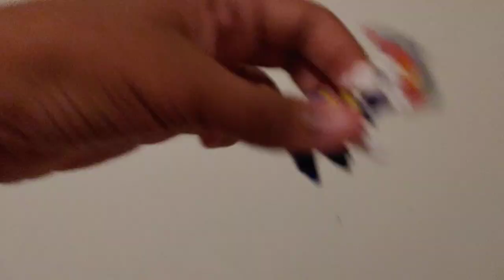Sonic plush: Amy Rose Grows Again